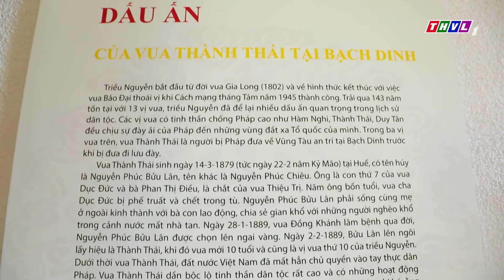Hành trình đất phương Nam - Tập 16: Thăm di tích Bạch Dinh cùng MC Quốc Bảo và diễn viên Ngọc Hoa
Hành trình đất phương Nam - Nơi hội tụ những giá trị về văn hóa vùng đất Nam bộ qua cách nhìn của thế hệ trẻ về du lịch, ẩm thực. Những địa điểm nổi bật, những trải nghiệm thú vị sẽ được tái hiện chân thực, sống động ở từng điểm đến. Chương trình sẽ được phát sóng vào lúc 19h35 Thứ Ba hàng tuần trên kênh THVL1, bắt đầu từ ngày 04/01/2022.